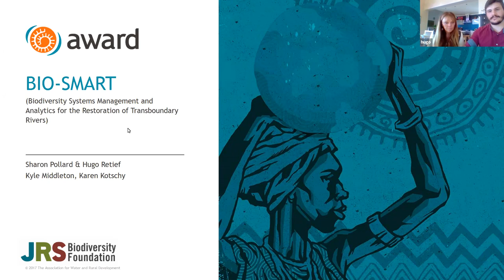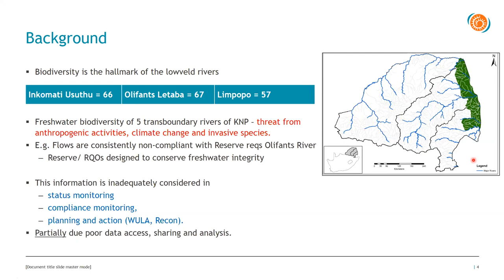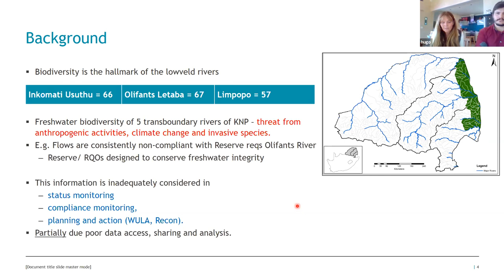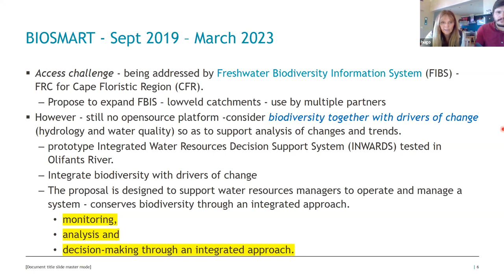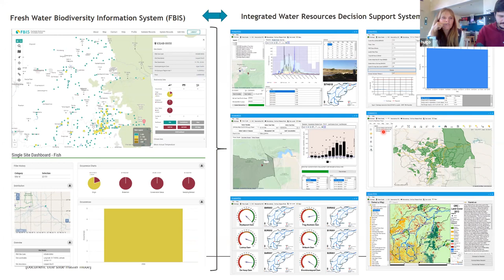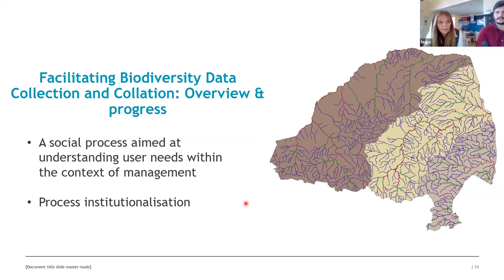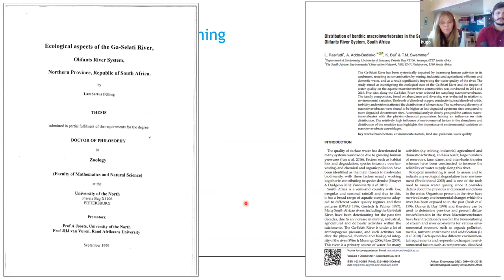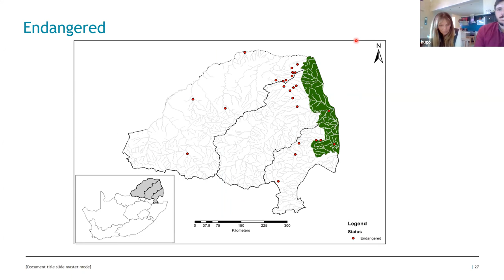5.1 Introduction to BIO-SMART - Sharon Pollard